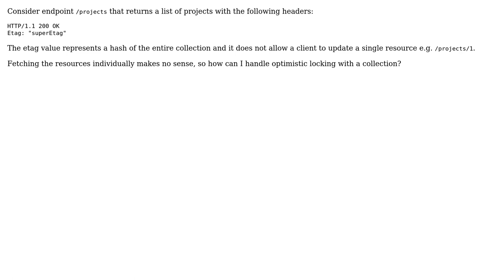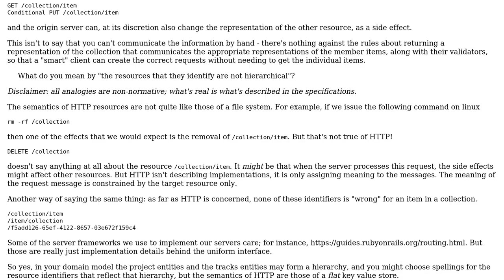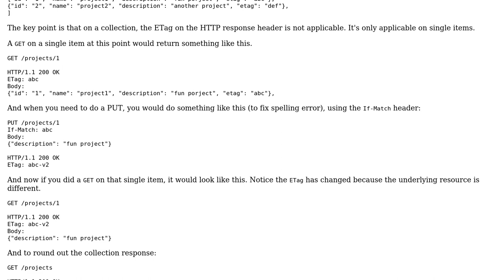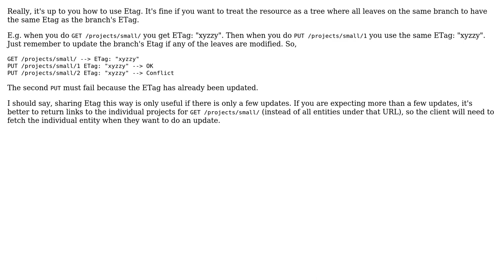Software Engineering: How to handle "Optimistic Locking" on a collection with ETag headers?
With thanks & praise to God, and with thanks to the many people who have made this project possible! | Content (except music & images) licensed under CC BY-SA | Music | Images & others | With thanks to user VoiceOfUnreason user tom user Maxime Dupre user imel96 and the Stack Exchange Network Trademarks are property of their respective owners. You are responsible for your own actions.